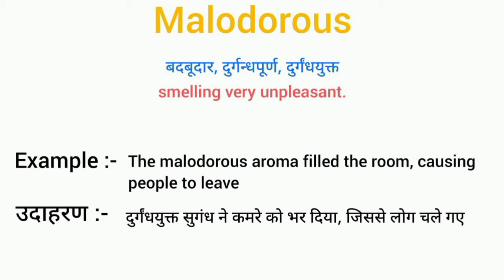Malodorous meaning in hindi || malodorous ka matlab kya hota hai || word meaning english to hindi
malodorous meaning in hindi
malodorous ka matlab kya hota hai
english to hindi
word meaning
what malodorous
malodorous का हिंदी अर्थ